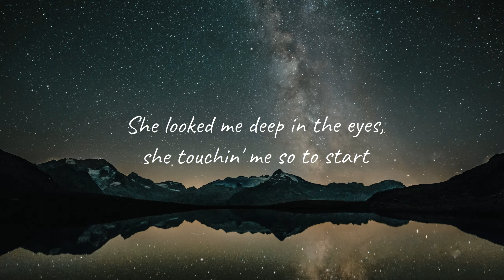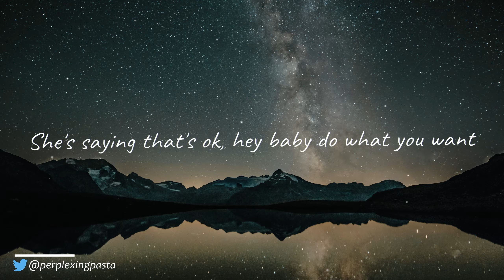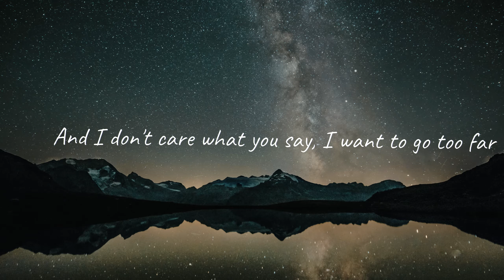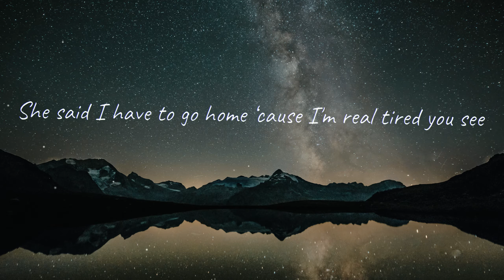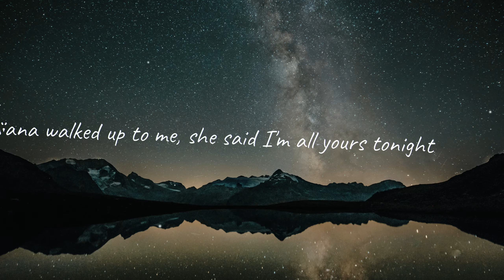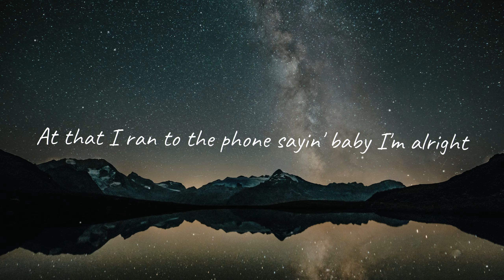The Weeknd - D.D. (Lyrics)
♫ The Weeknd - D.D.

Album: Echoes of Silence (2011)
Release Date: December 21, 2011
Vocals: The Weeknd
Instrumentation: Illangelo
Cover Of: Dirty Diana by Michael Jackson
Recorded At: Site Sound Studios, Toronto, ON
Background picture by @Eberhard-Grossgasteiger on Unsplash

🎤  Lyrics:
[Verse 1]
You'll never make me stay so take your weight off of me
I know your every move, so won't you please let me be
I've been here times before but I was too blind to see
That you seduce every man, this time you won't seduce me
She's saying that's ok, hey baby do what you please
I am the stuff that you want, I am the thing that you need
She looked me deep in the eyes, she touchin' me so to start
She say there's no turnin' back, she trapped me in her heart

[Hook]
Dirty Diana, no, Dirty Diana, no
Dirty Diana, no, Dirty Diana, let me be!

[Verse 2]
She likes the boys in the band, she knows when they come to town
Every musician's fan after the curtains come down
She waits at backstage doors for those who have prestige
Who promise fortune and fame, a life that's so carefree
She's saying that's ok, hey baby do what you want
I'll be your night lovin' thing, I'll be the freak you can taunt
And I don't care what you say, I want to go too far
I'll be your everything if you make me a star

[Verse 3]
She said I have to go home ‘cause I'm real tired you see
But I hate sleepin' alone, why don't you come with me
I said my baby's at home, she's probably worried tonight
I didn't call on the phone to say that I'm alright
Diana walked up to me, she said I'm all yours tonight
At that I ran to the phone sayin' baby I'm alright
I said unlock the door cause I forgot the key
She said he's not coming back because he's sleeping with me

[Hook]
Oh no... Oh no... Oh no...

Tags-
Belly, The Weeknd, Young Thug, better believe, lyrics, Belly The Weeknd Young Thug Better Believe Lyrics, Belly The Weeknd outside Thursday echoes of silence trilogy highforthis house of balloons lyrics lyric video music video abel tesfaye afterhours dd dirty diana Michael Jackson